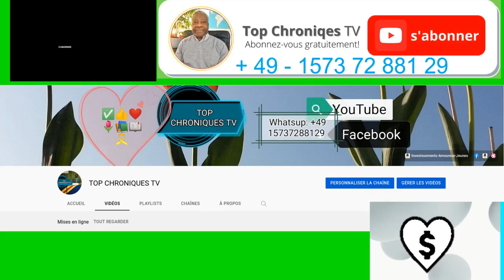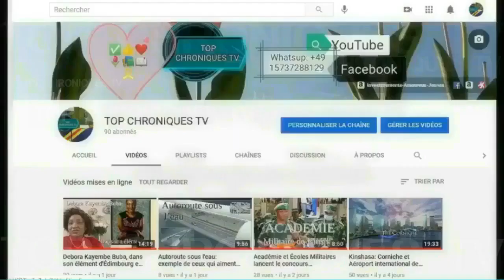🇨🇩 NTSINGI PULULU ABOMI LISUSU - EKOMAMI NA BIBLE - EZA NZAMBE YE TE ... BOTANGA ...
EKOMAMI NA BIBLE ...